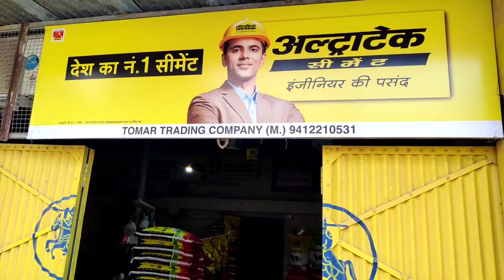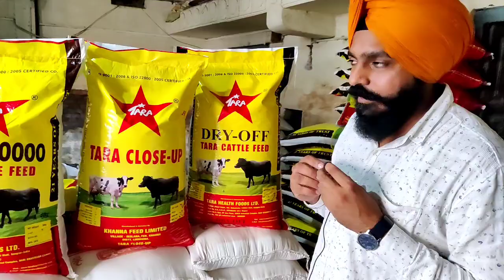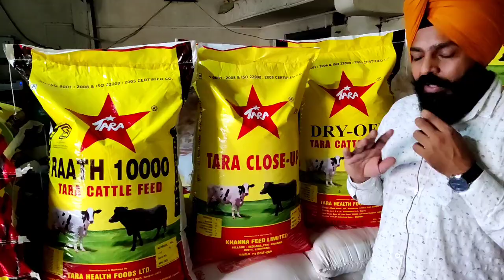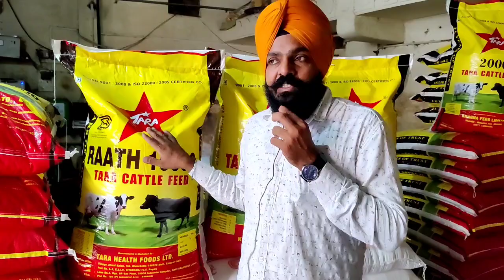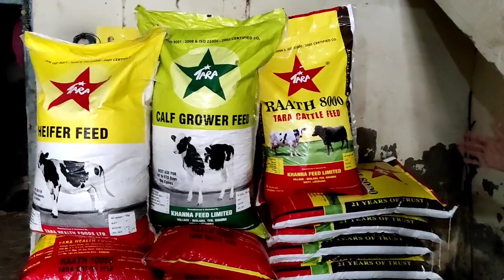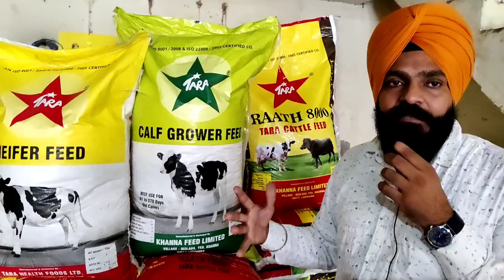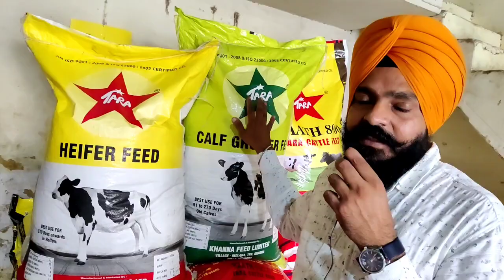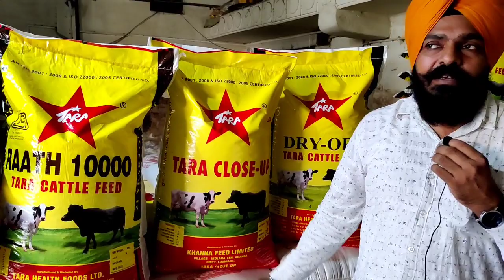इस पशुआहार को खिलाने से पशु की सेहत और दूध दोनो बड़ेगे।